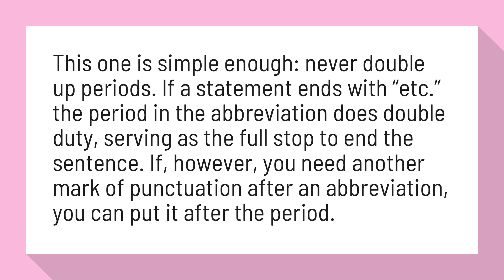Does etc need a period?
abbreviations - When "etc." is at the end of a phrase, do you ...

This one is simple enough: never double up periods. If a statement ends with “etc.” the period in the abbreviation does double duty, serving as the full stop to end the sentence. If, however, you need another mark of punctuation after an abbreviation, you can put it after the period.